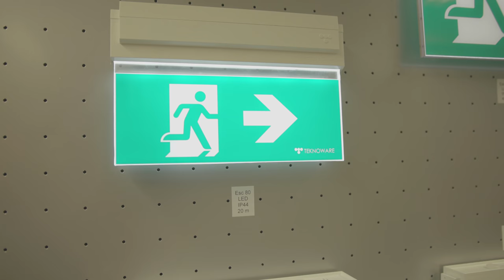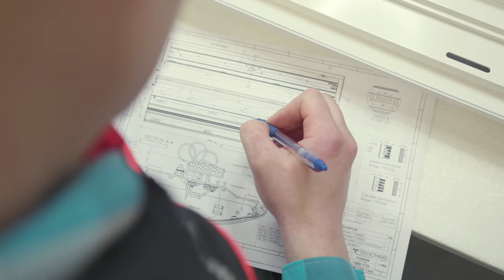MyTech - Tuotantotaouden DI Teknowarella laatuinsinöörinä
Hyvä laatujärjestelmä takaa hyvän asikastyytyväisyyden
Tuotantotalouden diplomi-insinööri Jere Kimari on Teknowarella kehittämässä laatujärjestelmää - ympäristöystävällistä ja tehokasta tuotekehitystä ja valmistusta, turvallisia ja kestäviä valistusratkaisuja julkisen liikenteen ajoneuvoihin.